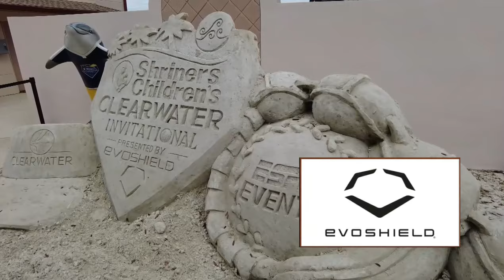#2 Tennessee vs #9 Stanford | NCAA Softball | FULL MATCH 02/16/2024